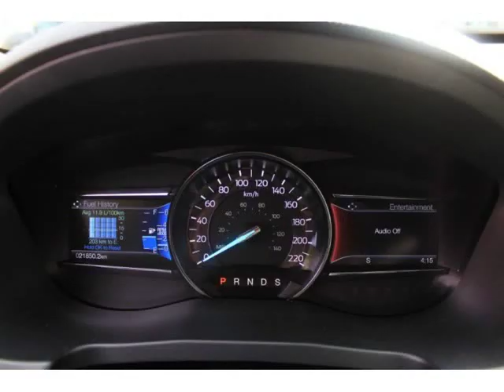2019 Ford Explorer Limited 4WD (Surrey, British Columbia)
7237 King George Blvd
Surrey